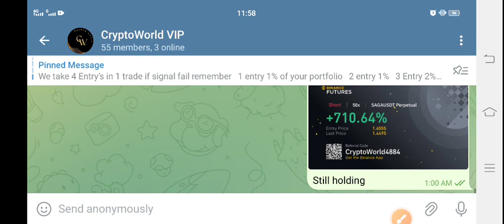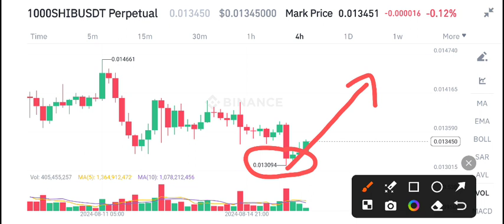Shiba Inu News Today! Shiba Price Prediction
Queries Solved:
1.  today target
2.  price today
3.  price prediction
4.  token today target